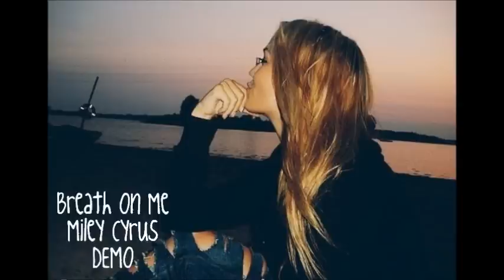Breath On Me - Miley Cyrus - DEMO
Music and picture is not mine. This is RUMORED to be her new song so I am not sure if this is going to be her new song or not. Anyways Enjoy!